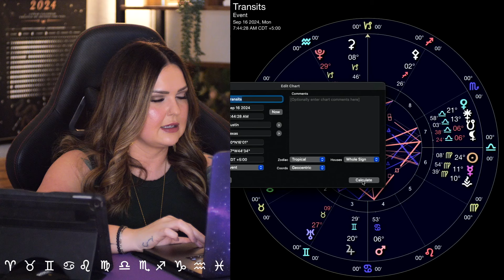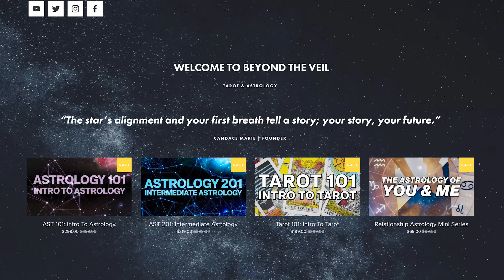Mars in Cancer Square The Nodes | All 12 Signs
0:00 Intro
1:06 Mars in Cancer Square The Nodes
8:32 September 15, 2024
22:39 September 16, 2024
32:14 September 17, 2024
38:38 Degree Theory
41:33 September 18, 2024
54:24 September 19, 2024
59:12 September 20, 2024
1:04:48 September 21, 2024
1:06:51 September 22, 2024
1:18:52 September 23, 2024
1:21:55 Predictions For All 12 Signs
1:23:26 Aries
1:24:40 Taurus
1:25:51 Gemini
1:27:03 Cancer
1:28:44 Leo
1:30:49 Virgo
1:32:30 Libra
1:34:34 Scorpio
1:35:53 Sagittarius
1:38:04 Capricorn
1:40:56 Aquarius
1:43:15 Pisces

* These readings do not in any way constitute or replace professional legal, financial, medical, or other advice of any kind whatsoever.